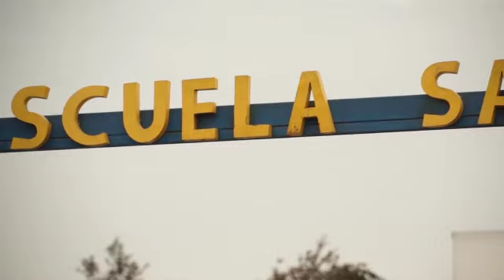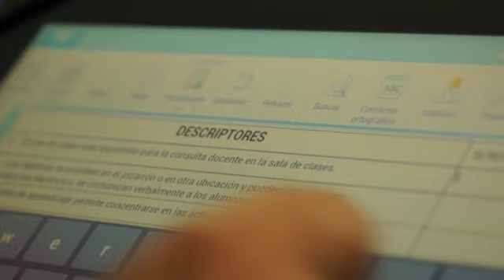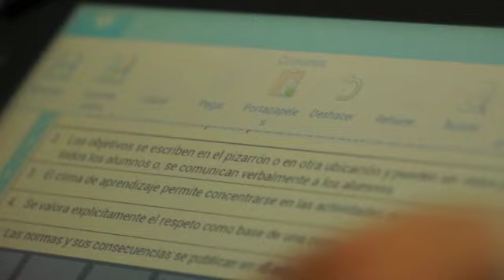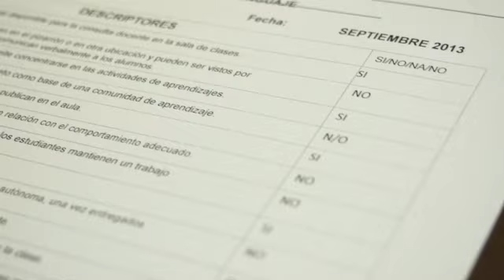Liderazgo escolar de excelencia: Flor Romero directora de la escuela Santa María de Peñalolén